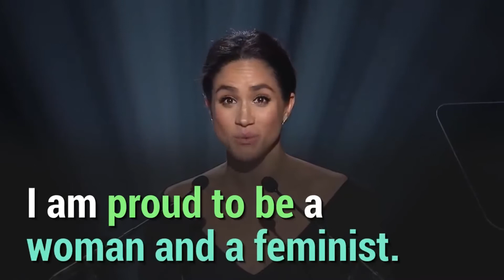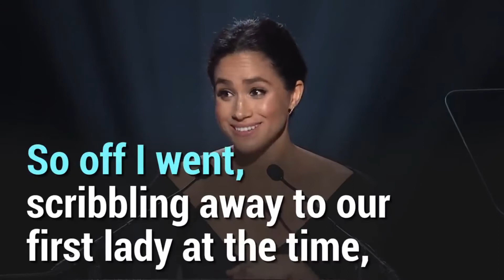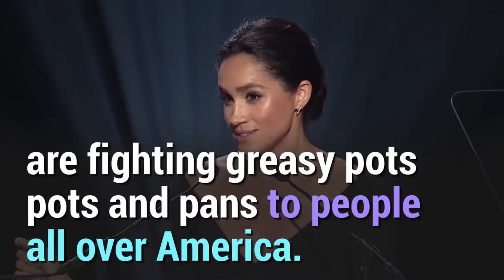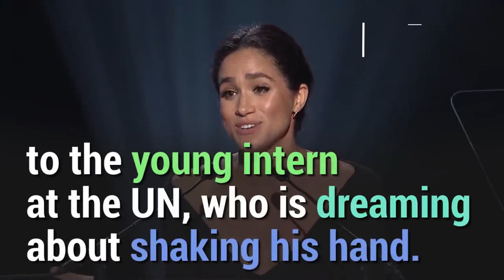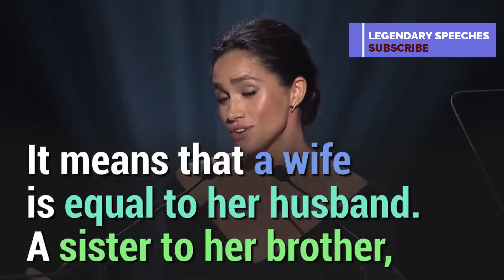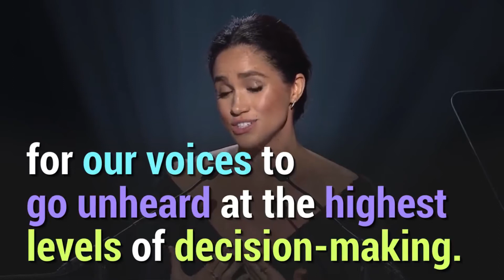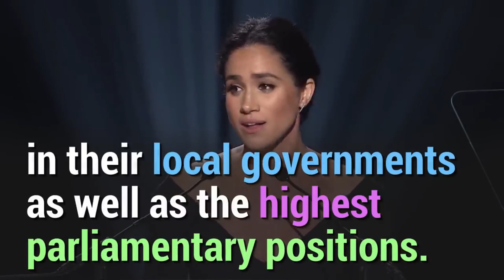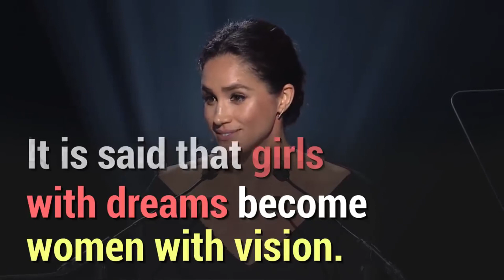LEGENDARY SPEECHES | Women Equality is Important to Develop the Nation: Meghan Markle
Learn English with Meghan Markle. Meghan, Duchess of Sussex is an American member of the British royal family, a philanthropist, and a former actress.

1)This video has no negative impact on the original works (It would actually be positive for them)
2)This video is also for teaching purposes.
3)It is not transformative in nature.
4)I only used bits and pieces of videos to get the point across where necessary.

Legendary Speeches does not own the rights to these video clips.